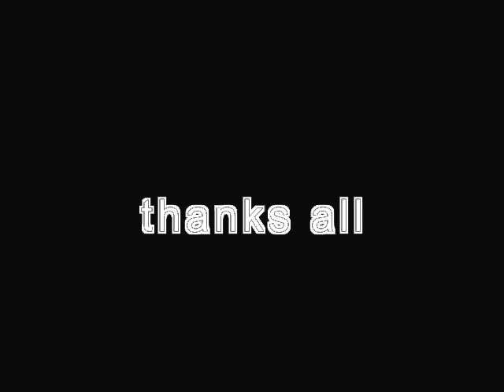vitaly89 cwalk - may man- nah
vitaly cwalk
song : may man- nah